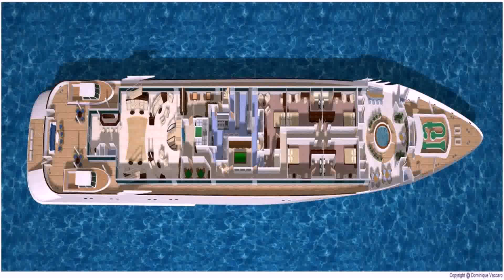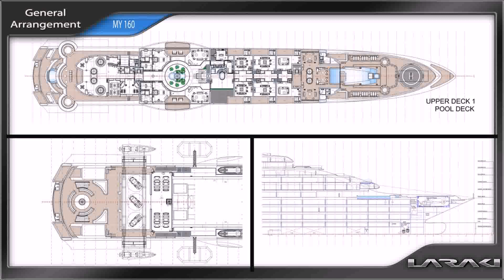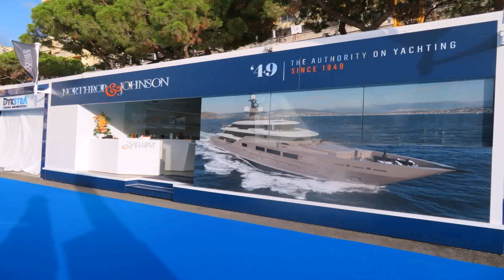Octopus Yacht Floor Plan